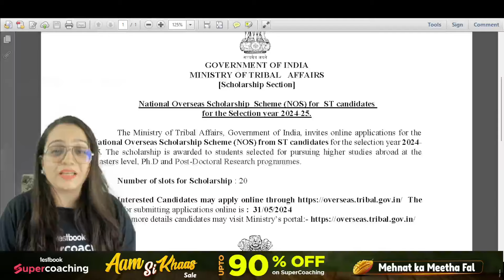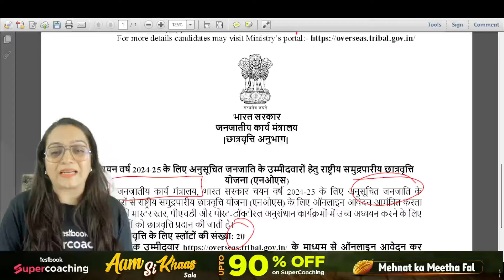🔥Good News🔥| Government Scholarship Scheme 2024 | Scholarship for Students | Heena Mam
Exciting news alert! Get the scoop on the latest government scholarship scheme for 2024, offering financial aid to deserving students. Whether you're pursuing higher education or need assistance with academic expenses, this scholarship program could be your ticket to success. Don't miss out on this golden opportunity—watch now to learn more about how you can apply and benefit from this government initiative
➡️Fill out the Google Form to Join JRF Booster Crash Course to Target JUNE 2024 Exam

➡️Join Dr. Heena Mam Free Masterclass on Testbook App at 9:30 AM